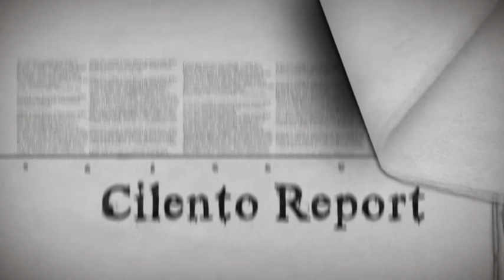AGROPOLI - COMMEMORAZIONE DEL 4 NOVEMBRE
AGROPOLI 4 NOVEMBRE 2019